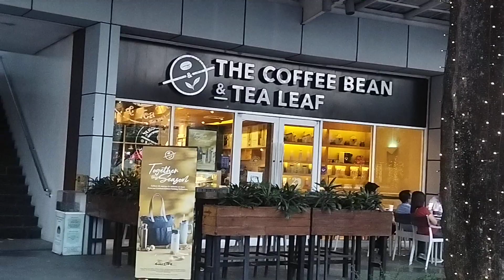SAMAHAN NYO AKONG MAMASYAL MGA LANGA